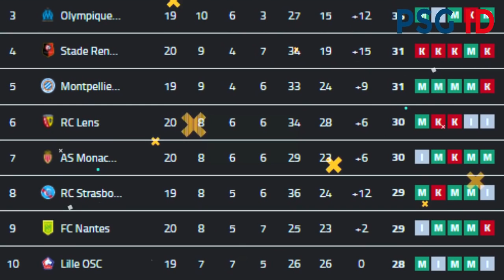"MESSI SAMPAI TERHARU" 😭 Bangkitkan Moral Leo Yang sedang Terpuruk Karena Masalah Datang Terus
liga prancis